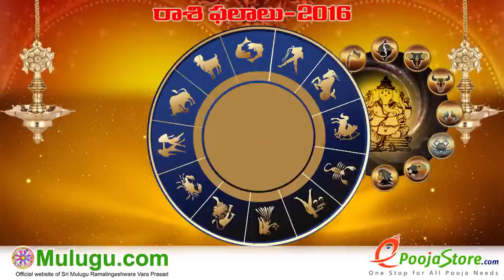Tula Rasi (Libra Horoscope) - December 18th - December 24th Vaara Phalalu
December 24th  2016. mulugu weekly raasi phalalu, Hyderabad Astrologer mulugu siddanthi ""Telugu Panchangam 2016" "Ugadi Panchangam 2016" " Sri Durmukhi Nama Samvatsara Panchangam" " Gantala Panchangam " "Weekly Predictions" "Telugu Astrology" "Rasi Phalalu 2016" "Telugu Rasi Phalalu" "Vaara Phalalu" "Mulugu Rasi Phalalu" "Panchangam Telugu" "Shubathidi Panchangam" "Panchangam 2016-17" "Yearly
Predictions" "Horoscope Prediction" "Weekly Horoscope"